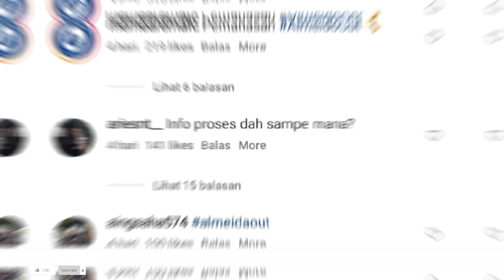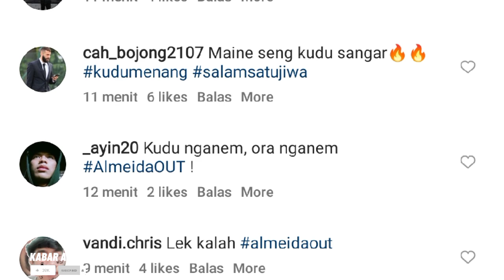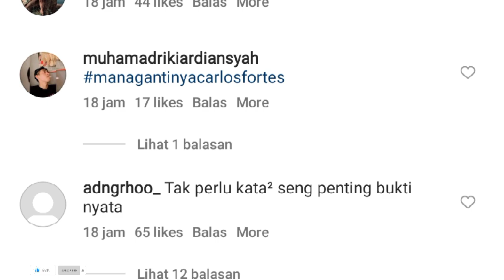ALMEIDA OUT! Didesak Out! Almeida, Saya Tidak Peduli! Asalkan